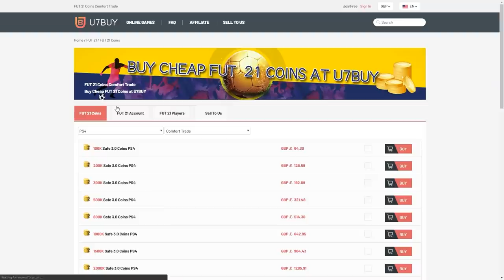THIS IS WHAT I GOT IN 20x 84+ PLAYER PICKS! FIFA21 ULTIMATE TEAM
Fifa 21, Ultimate team, 84+ Player Pick, Pack, SBC, Pack Opening, Headliners Team 2, Inform Ronaldo